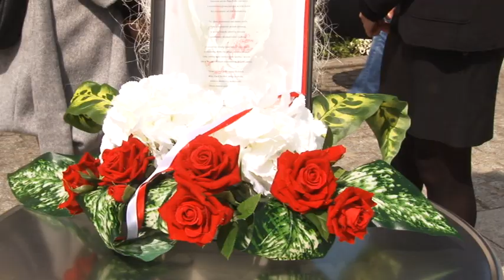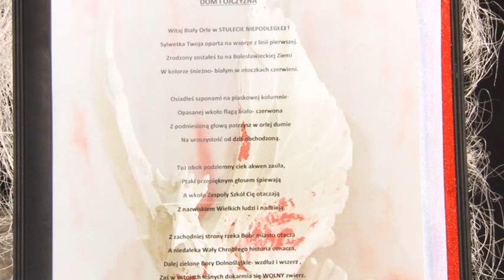Obchody Dnia Flagi w Bolesławcu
W ramach obchodów Dnia Flagi Rzeczypospolitej Polskiej w Rynku w Bolesławcu odbył się  uroczysty apel z udziałem pocztów sztandarowych instytucji miejskich.